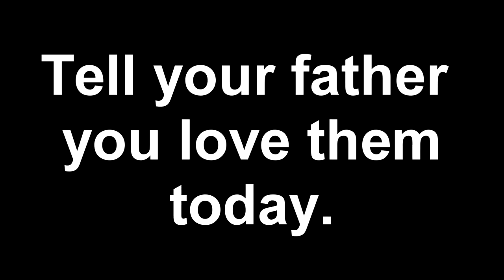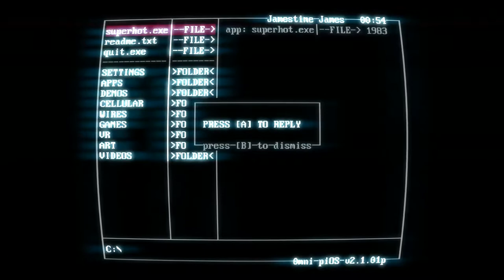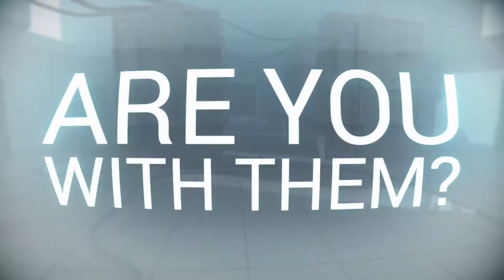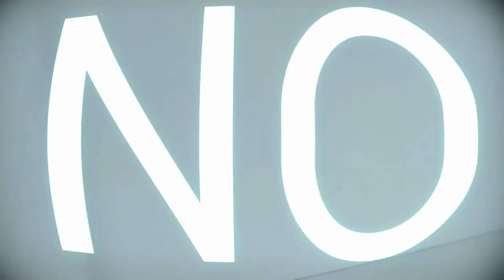Jamestime: Superhot, but time is slower than before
Time is slower than before.